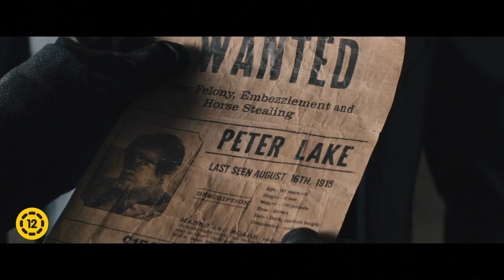Téli mese - Szinkronos előzetes (12E)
Forrás: InterCom